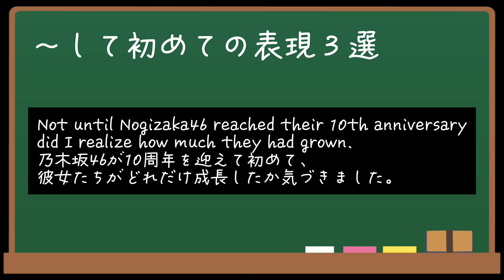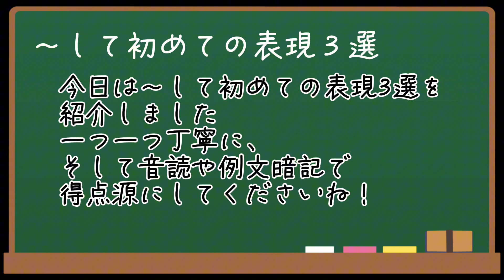【基礎完成英語】知らないとヤバイ差がつく英文法！『〜して初めて』をオリジナル例文3選で徹底攻略！英語